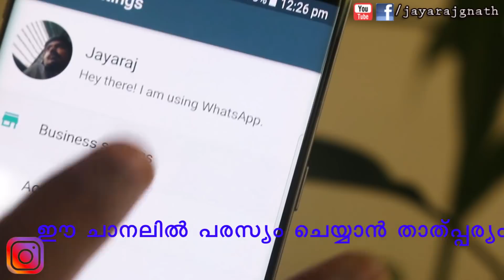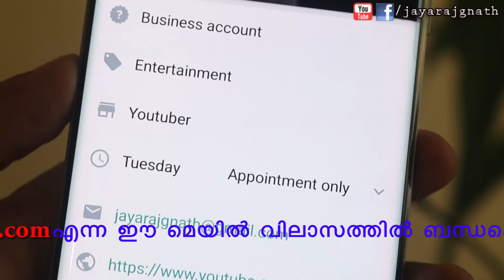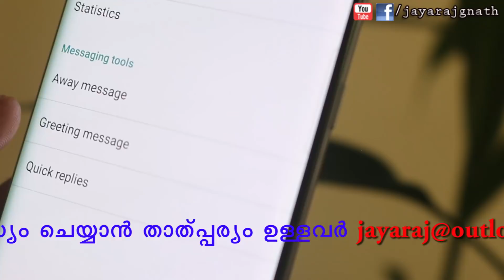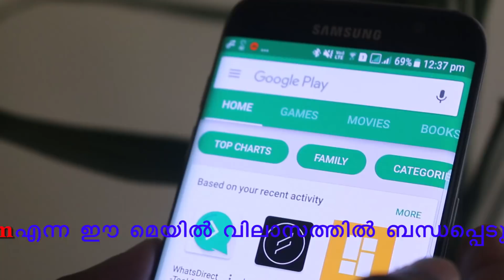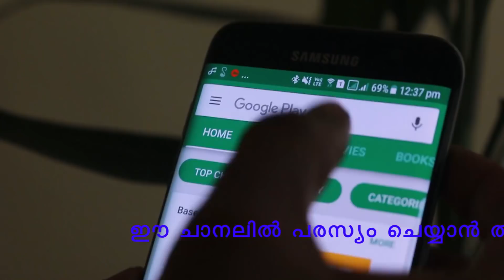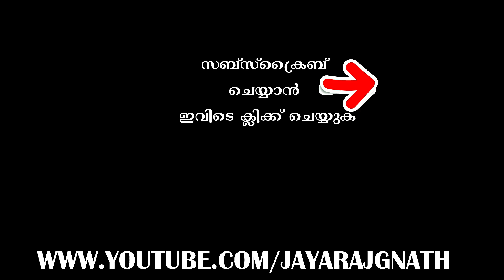WhatsApp Business App Now Available in India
App Link ►